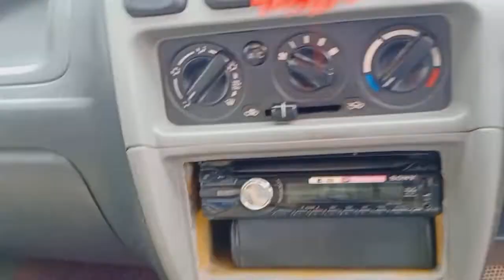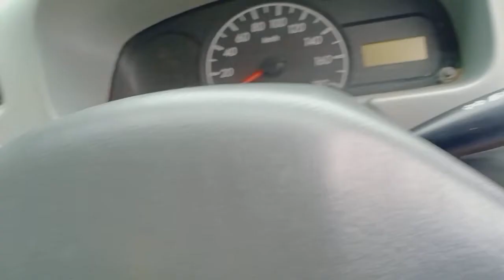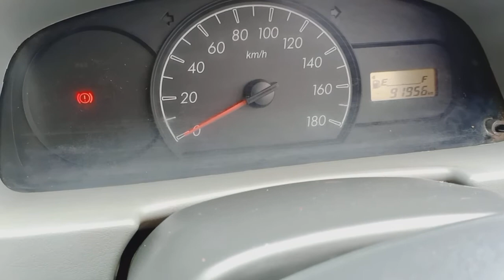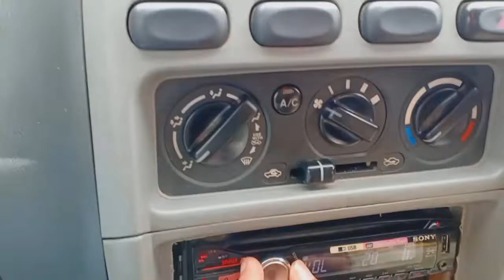Kendujhar Nigam Motors | Alto @1.5L | Second Hand Car | Bolero | Swift